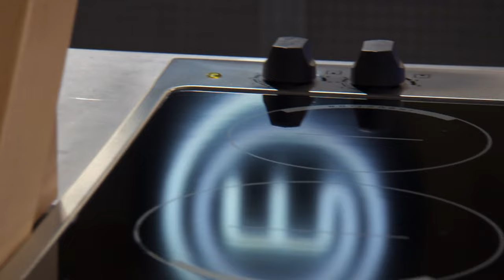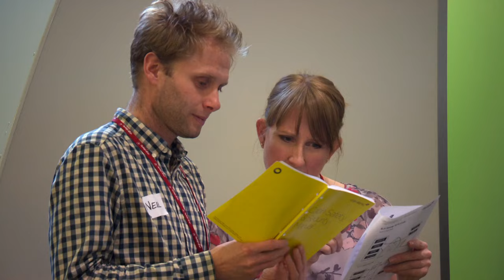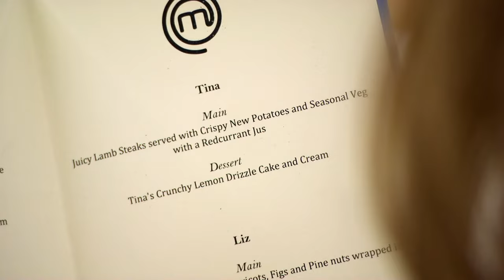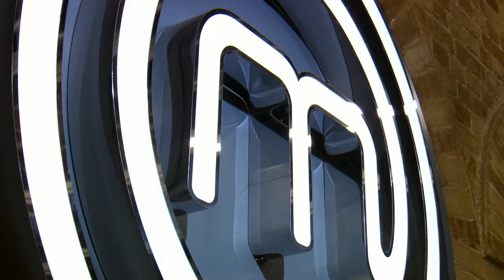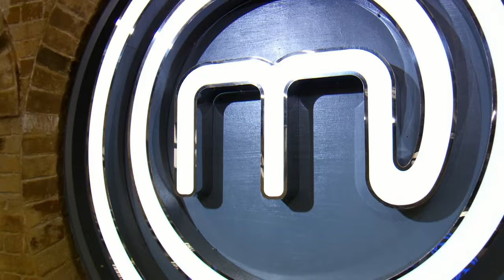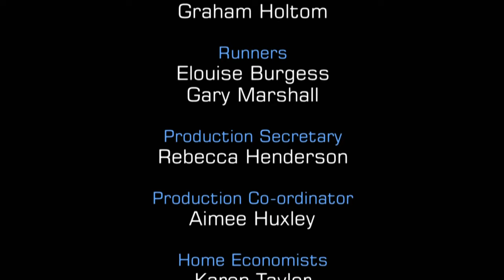From Fish Cakes to Dessert Drama | MasterChef UK Celebrity | S11 EP06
Join the culinary chaos in this Celebrity MasterChef UK episode! Twenty celebrities showcase their kitchen skills as they face challenges, including a nerve-wracking relay test. The remaining contestants, divided into teams, must cook a main course and dessert without any verbal communication. Watch as they navigate through mystery ingredients, rabbit stew, and stone fruits, creating delightful dishes. Amidst the tension, unique strategies, and unexpected twists, who will impress the judges and secure a spot in the semi-finals?